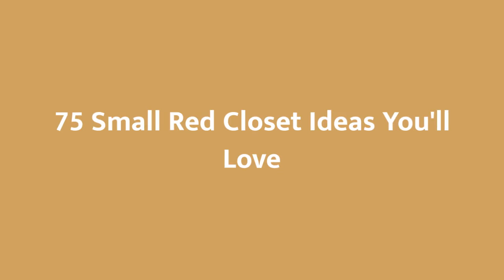75 Small Red Closet Design Ideas You'll Love 🔴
0:00:00 - Intro
0:00:12 - Small Red Closet Design Ideas You'll Love: Inspirations 1 to 25
0:01:02 - Small Red Closet Design Ideas You'll Love: Inspirations 26 to 50
0:02:03 - Small Red Closet Design Ideas You'll Love: Inspirations 51 to 75